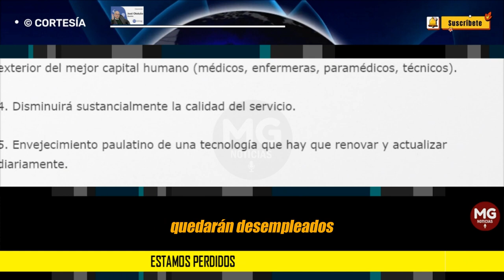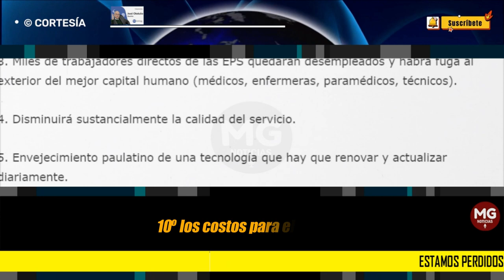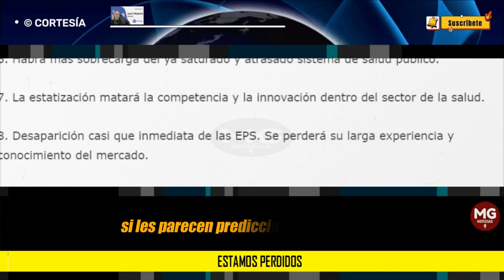ESTAMOS PERDIDOS 🟡 Por: José Obdulio Gaviria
El proyecto gubernamental de reforma a la salud era un distractor. Mientras el legislativo discutía, el ejecutivo llevaba adelante su plan de estatización de los servicios de salud. No hay que ser un genio para intuir los efectos. Esto pasará -o ya está pasando
columna JOSÉ OBDULIO GAVIRIA